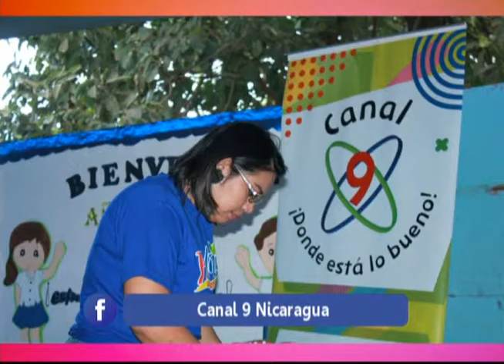Canal 9 visita Revista al Día de Canal 11 Nicaragua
Una invitación muy especial nos extendió nuestro canal hermano Canal11Nicaragua, a la mejor revista del país "Al Día" ( De lunes a viernes a 7am)